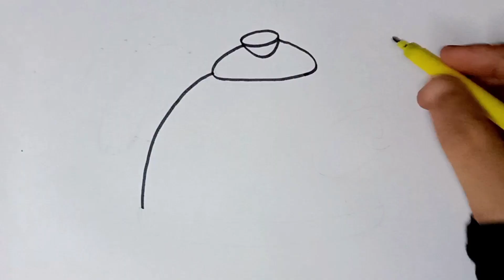How To Draw Teapot 🫖 Drawing | Best Drawing Learning | Easy Drawing Idea💡 For Beginners 🤔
ukg drawing learning
nursery drawing learning
toddlers drawing
preschool drawing learning
kg drawing learning